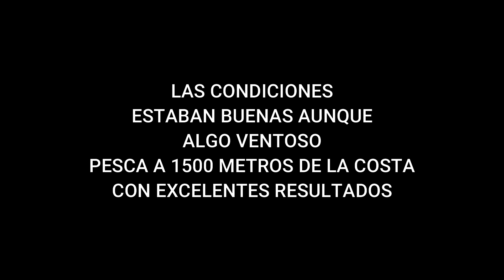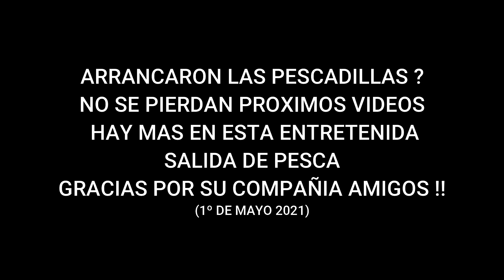PESQUE UNA "ANACONDA" Y CASI ME MUERDE !! PESCA CON MIGUEL VINCIGUERRA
@PescaconMiguelVinciguerra Estos bichos siempre te complican cuando aparece en nuestro anzuelo son complicados en agarrar y encima muerden, pero son parte de la variada pesquera de costa marítima...